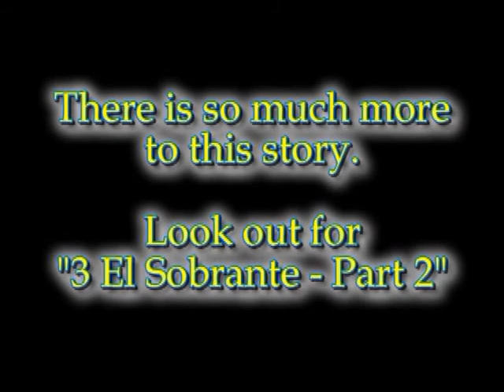Patricia O'Connor - 3 El Sobrante 1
Patricia begins to describe the setup of the 3 El Sobrante partnership agreement and the relationship of Gerald Ortland to Fritz Stadelhofer, prior to the problems that he (Stadelhofer) would eventually cause the partnership.